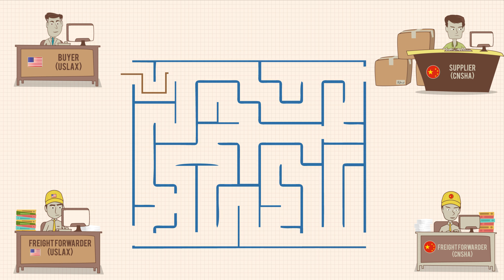Automating Purchase Order Platform for Businesses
Customers POs will be maintained in 20cube Logistics Portal.
The communication tool between Customer and all relevant peoples who are all involved in the process.